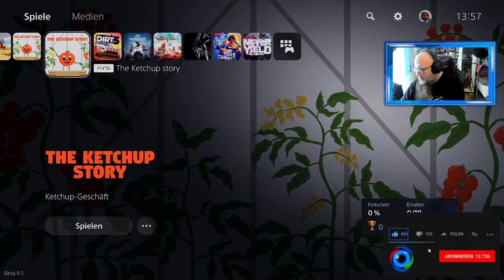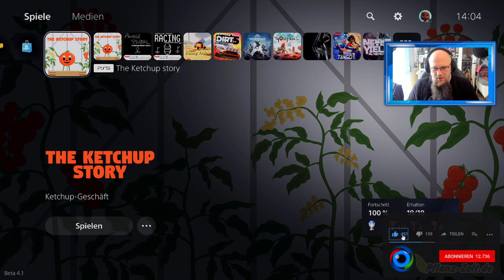EASY Platin 🏆 The Ketchup Story [Platin Guide]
👍🖖🤟Mein Equipment👍🖖🤟
Ihr habt Bock mit mir zu zocken oder zu texten? Kein Problem:
PSN: odin_ase
Steam: odin_ase